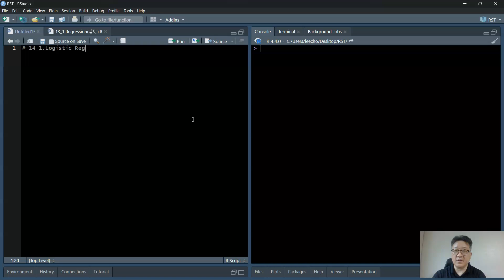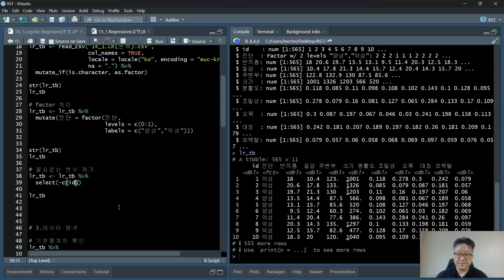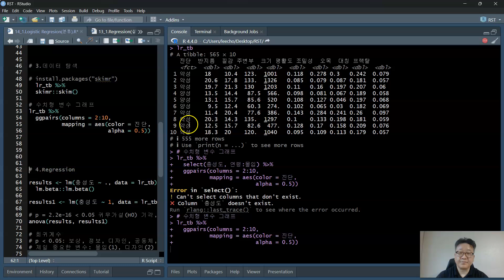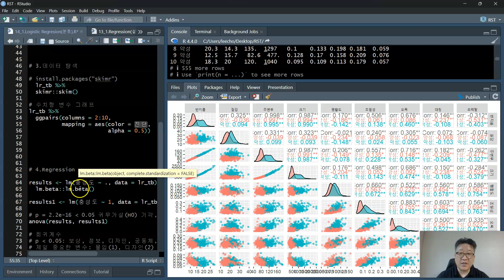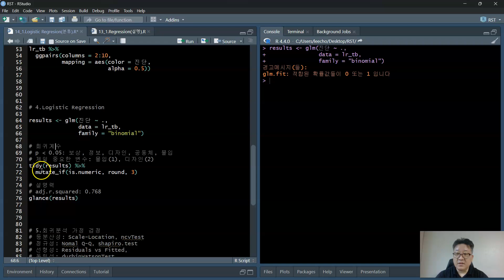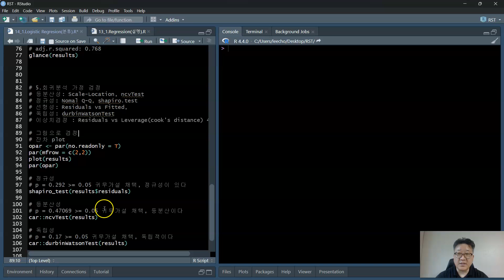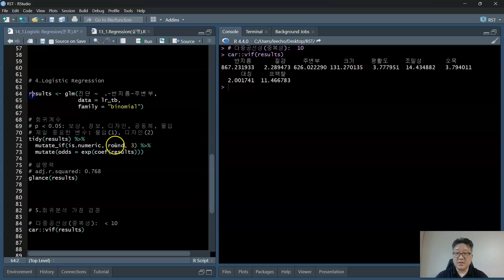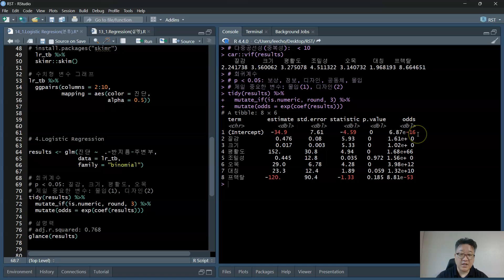14_1.Logistic Regression(분류)(R with tidymodel)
통계분석 with R(R프로그래밍)(2024-2)
14.Logistic Regression(분류)(R with tidymodel)
14_1.Logistic Regression(분류)(R with tidymodel)
14_2.Logistic Regression(분류)(R with tidymodel)(연습문제)